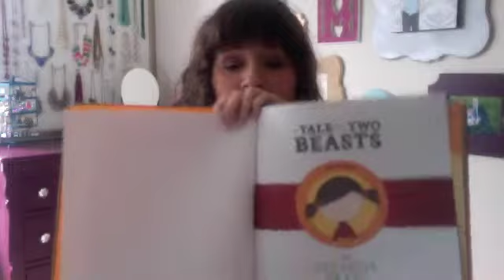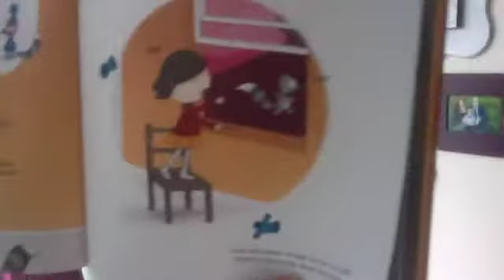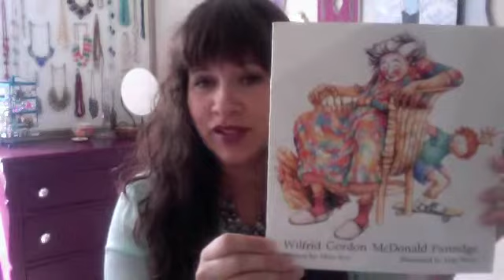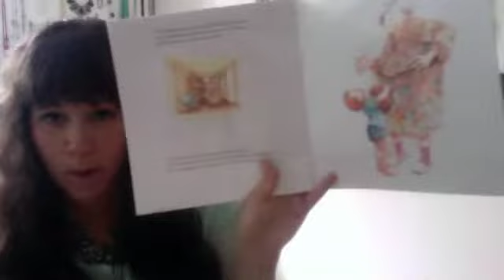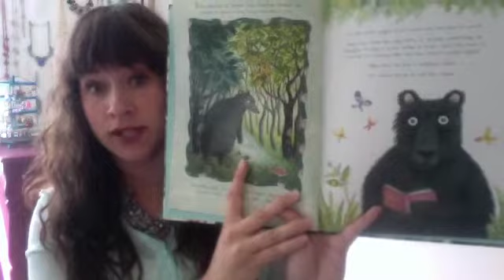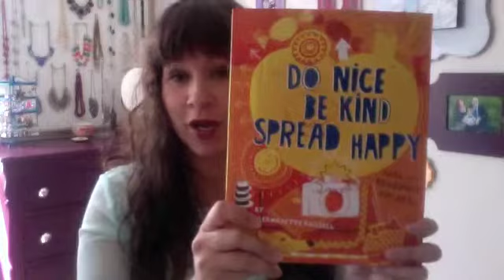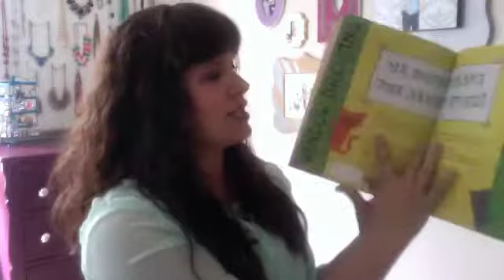Books that Teach Social Skills from Kane Miller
This video is about books that teach social skills from Kane Miller.  Books are a wonderful way to expand children's minds and instill in them values and thoughts that will benefit their social development!